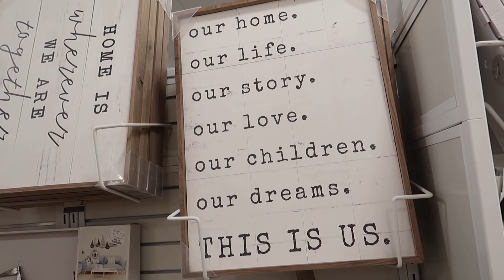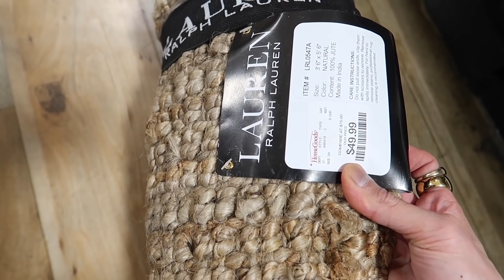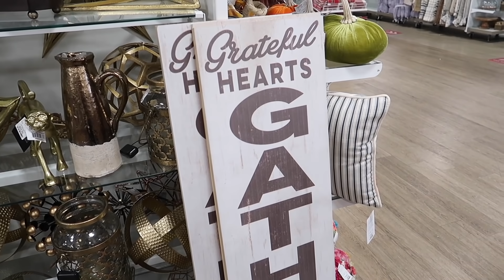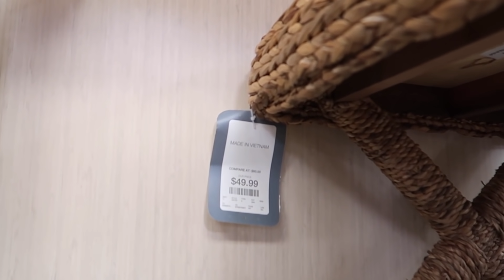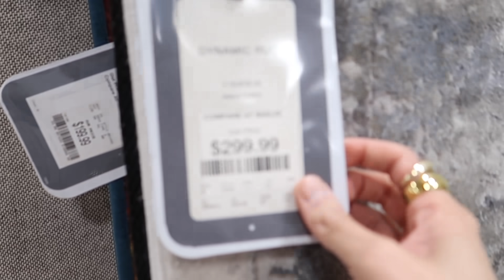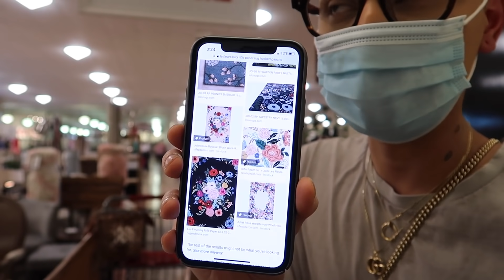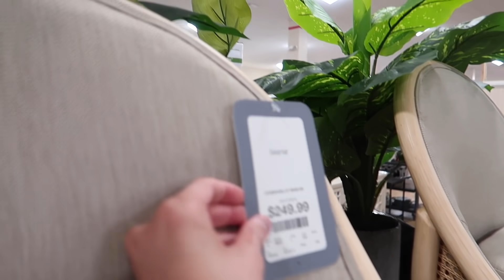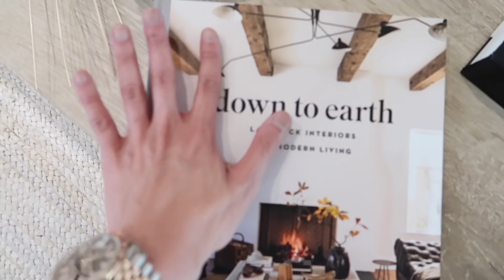HOME DECOR SHOPPING & HAUL | LIVINGROOM PLANS | WE GOT A NEW PUPPY!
Nobody asked but Andrew and I got a new puppy! Marble has brought light into our home and I'm so excited to take you home decor shopping today. We're taking HomeGoods to the next level LOL

ICONIC TOM FORD COFFEE TABLE BOOK $40 off SALE w Coupon